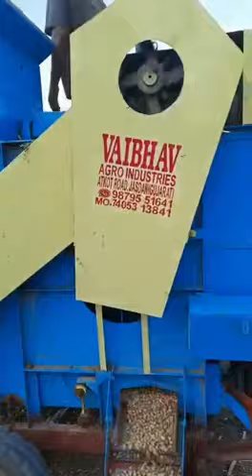Mini thrasher Vaibhav agro Induestries jasdan 9879551641